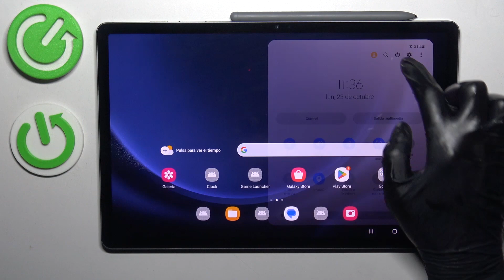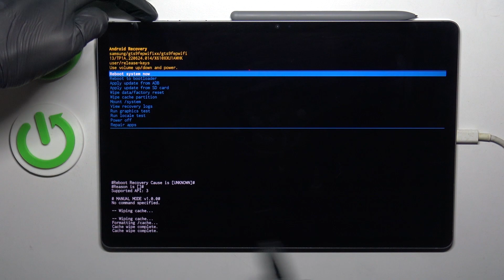Cómo borrar la memoria caché en Samsung Galaxy Tab S9 FE+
En este tutorial, te mostramos cómo borrar la memoria caché en tu Samsung Galaxy Tab S9 FE+. Aprende a realizar esta acción que te ayudará a liberar espacio en tu dispositivo y a solucionar posibles problemas de rendimiento.

Pasos para acceder a la configuración de almacenamiento, encontrar y borrar la memoria caché en tu Samsung Galaxy Tab S9 FE+.
Samsung Galaxy Tab S9 FE+ borrado de memoria caché: instrucciones detalladas.